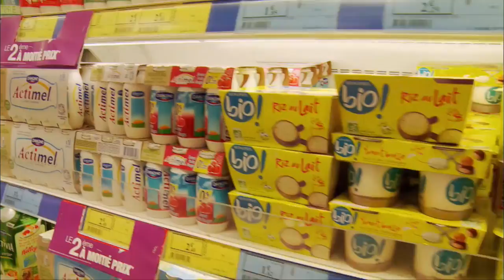Hooked on Food (TRAILER)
In recent years, eating has become a health hazard. We love our potato chips, candy, and fast food…however bad they are for our health. And we still continue to consume these products in ever greater quantities. After the war on tobacco, a new battle is underway: the fight for healthier food.

So, why do we consume so much processed food and why are we so hooked on it? How exactly does the relentless agribusiness keep us coming back for more? How does it mold our tastes, influence our cravings and feed our addictions?

The few independent researchers who dare raise concerns about processed food are often ignored. Opposite them, the giant multinationals who fund the majority of research into nutrition are highly organized and present at every level of decision making. They are even involved in government campaigns on nutrition and health.

Rémi, our French-American reporter, will investigate current eating habits in Europe and America, and meet those involved in this new global food war. We will hear from scientists tracking sugar addiction, the businessmen playing on our weaknesses, legal experts preparing to challenge the might of the industry, and the simple lovers of good food.

A compelling documentary that reveals the latest ways the agribusiness is trying to tempt us, and the ways we as consumers can try to resist.